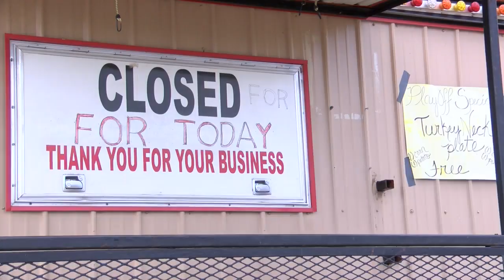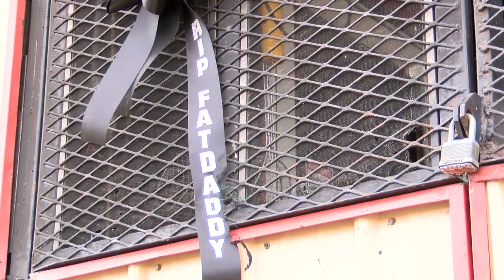Shreveport business owner killed in home invasion in Natchitoches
The owner of "Fat Daddy's" in Shreveport was killed in a home invasion that is under investigation in Natchitoches.